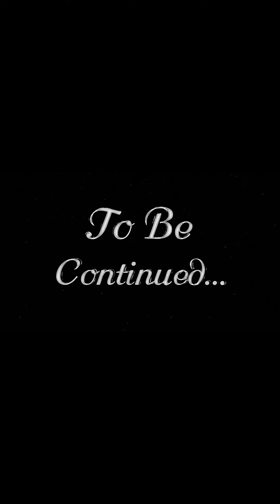"Dinner at Conrad | A Culinary Experience Snippet"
Caption:
"Join me for a taste of luxury with this snippet from our dinner at Conrad! Discover the exquisite dishes, elegant ambiance, and top-notch service that make dining here a memorable experience. Perfect for foodies and those looking for a special dining experience!"